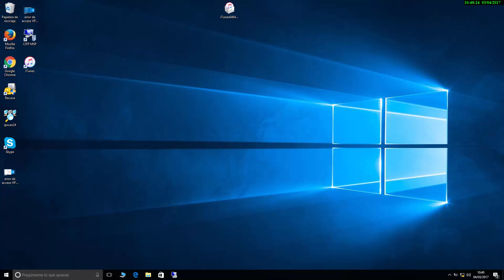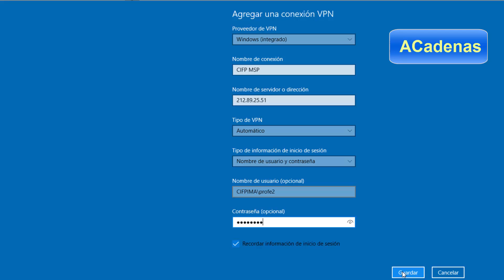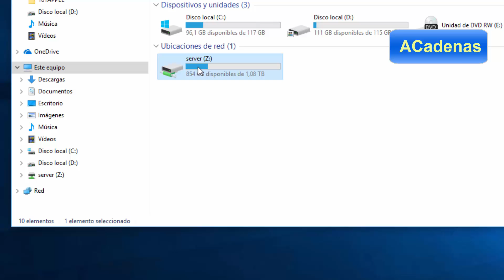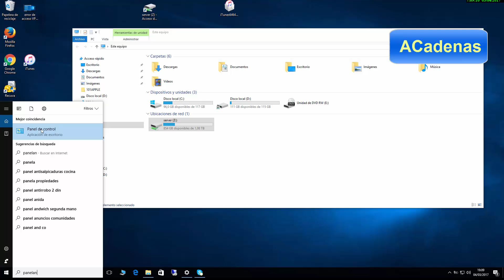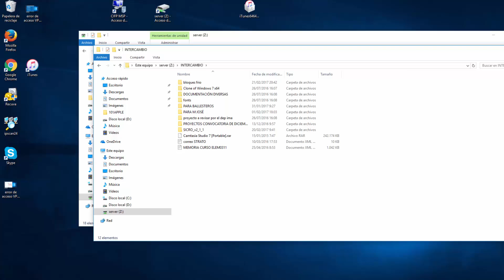Como acceder por VPN a una red local con windows 10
Te explico como configurar tu PC cliente para acceder por VPN a una red local para acceder por ejemplo al servidor de archivos. Para ello debes conocer la IP del servidor al cual te quieres conectar. En la explicación del video, utilizo un servidor privado. Si no te gusta el video, por favor indicame en comentarios cual es la razón para intentar mejorarlo. Gracias